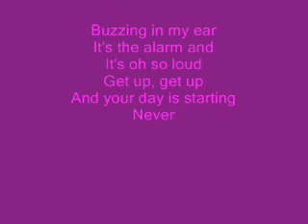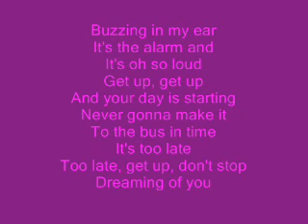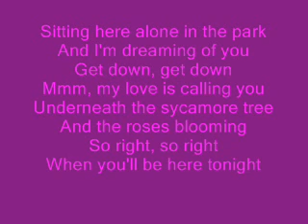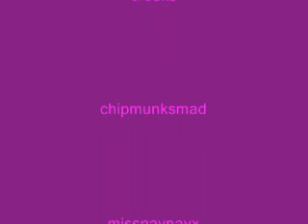dj boonie dreaming of you with lyrics